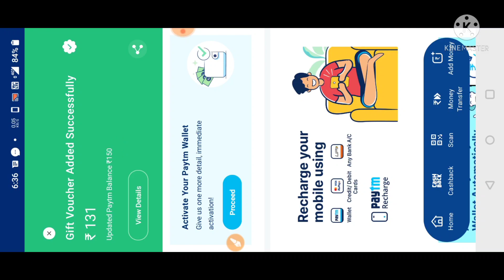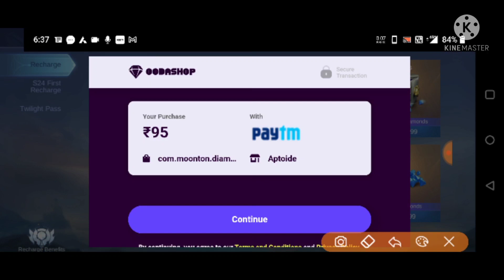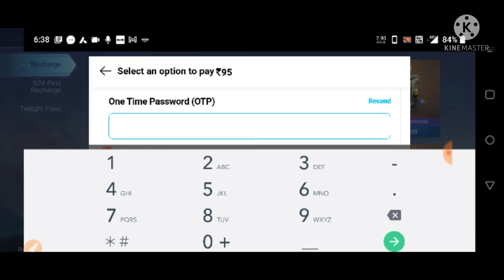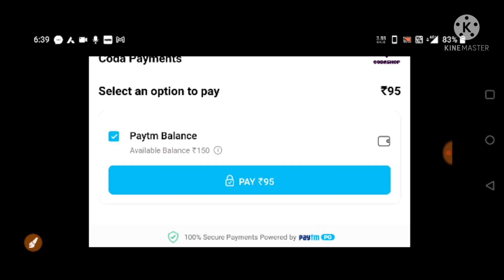MLBB DIAMONDS💎💎💎 RECHARGE BY PAYTM WALLET FULL TOTORIAL IN HINDI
Your Queries...

1. how to recharge diamonds in mobile legend
2. mlbb diamonds recharge in india
3. mlbb recharge after ban in india
4. how to recharge diamond in india
5. how to fix recharge diamonds in india
6. how to recharge diamonds in mobile legends
7. mlbb recharge
8. recharge diamond mlbb
9. free diamond recharge mlbb
10. how to get free diamonds mlbb
11. mlbb free diamonds
12. how to recharge diamonds using aptoide
13. recharge diamonds in mlbb india
14. how to recharge mobile legends diamonds in india